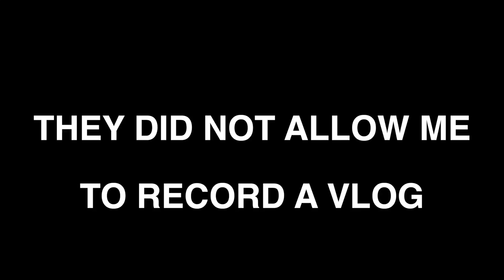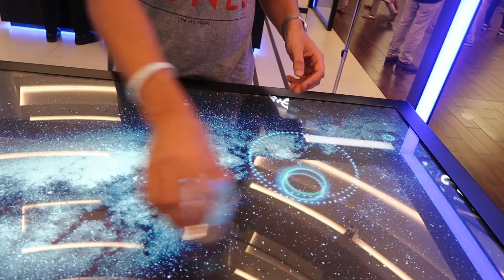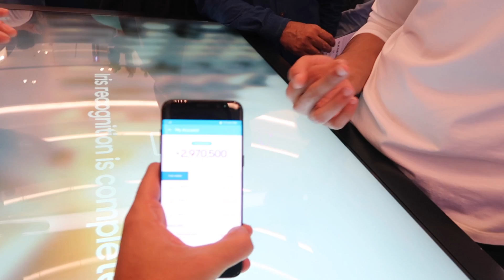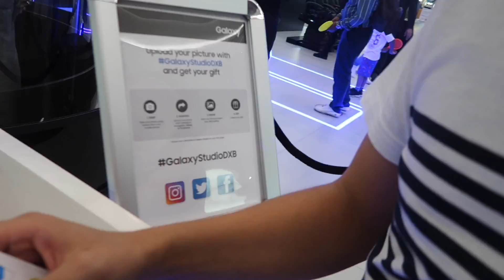ADDING NEW 6 MONTHS CHALLENGE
Today I got Braces for 6 months or more
Spent great time with Taalai and his friend Shokhruh(Sadly he is leaving the country cause of upcoming new baby on his family)

Music
Made For Me (Instrumental)(Snapchat - officialkz)